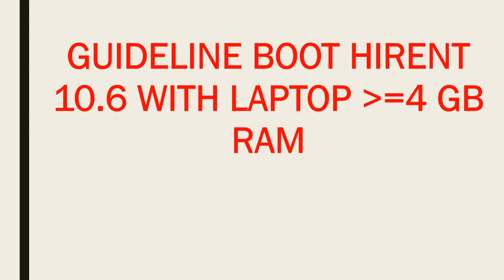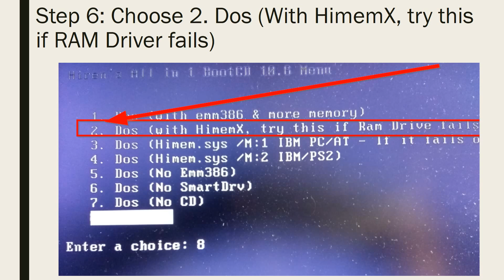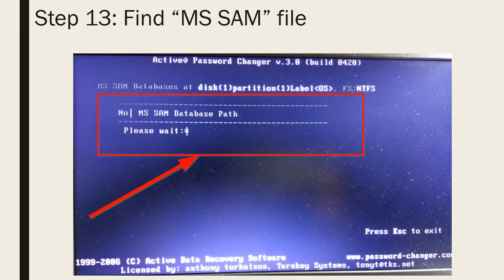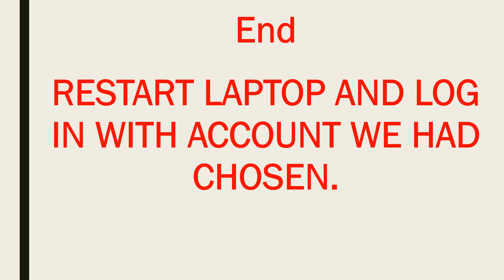Guideline Hirent boot with more 4 GB RAM to reset password windows 10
Reset password with Hirent 10.6 RAM more 4GB